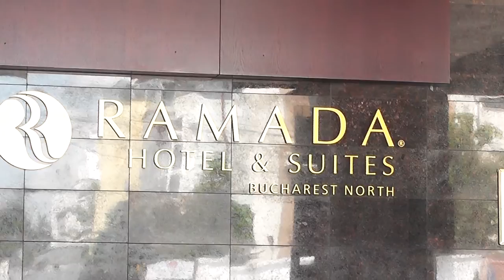Fitze cu Dali - Gabi Balint I